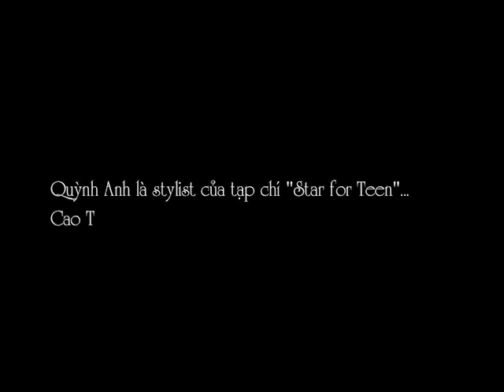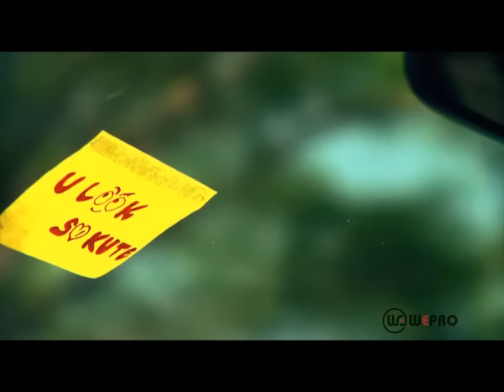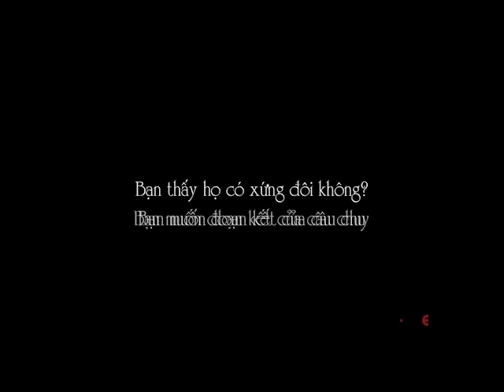[Phạm Quỳnh Anh] Nợ ai đó cả thế giới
| Ca sĩ: Phạm Quỳnh Anh
| Sáng tác: Quang Huy & Hamlet Trương